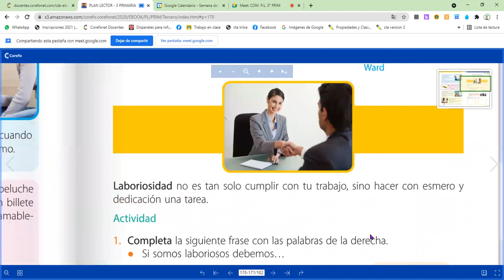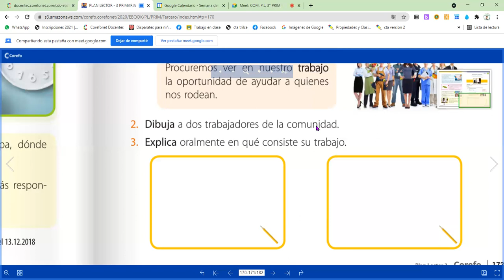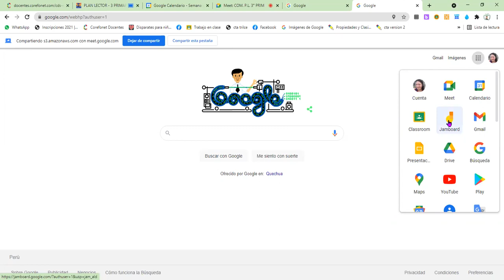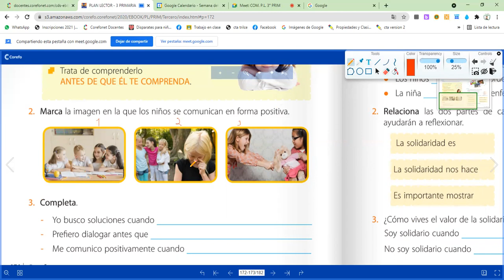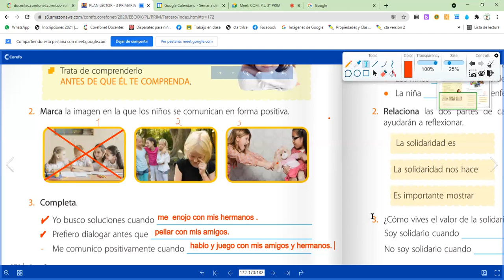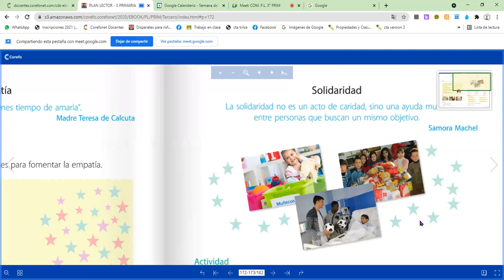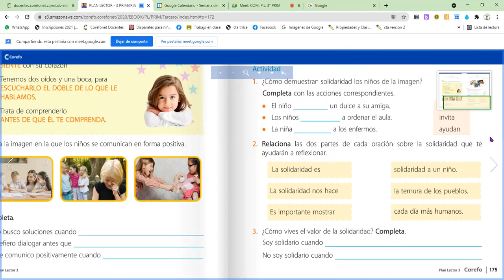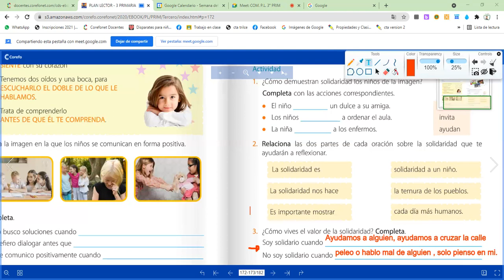Valores. PLAN LECTOR . 3ro Prim.